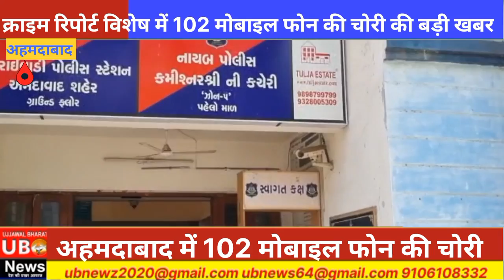102 मोबाइल फोन की चोरी की बड़ी खबर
अहमदाबाद में 102 मोबाइल फोन की चोरी की एक बड़ी गैंग पुलिस के हाथों पकडा गया।
ये पूरा ग्रुप अलग अलग राज्यों से आकर नौकरी या छोटे छोटे काम करते हैं,  लेकिन काम ना मिलने पर ये लोग ऐसे अनैतिक संगठन वालों के साथ जुड़ जाते हैं और चोरी जैसे अपराधों को अंजाम देते हैं।